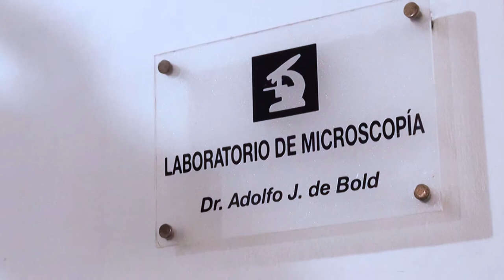Entrevista a Gastón Miño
Infecciones en prótesis metálicas: cómo prevenir y evitar el problema
El proyecto de investigación y desarrollo “Dispositivo para el estudio de adhesión bacteriana en prótesis metálicas. Formación de biopelículas en contacto con superficies metálicas”, que dirige Gastón Miño y su equipo, busca entender cómo se contamina una prótesis para dar soluciones.